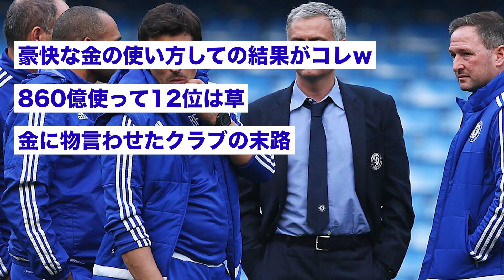【悲報】チェルシーというビッグクラブがガチで終わってる模様www